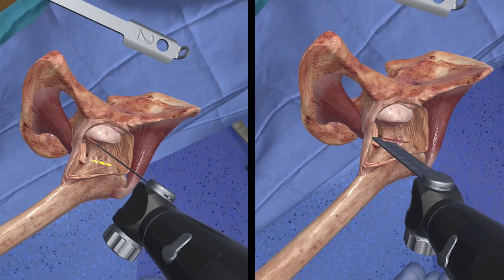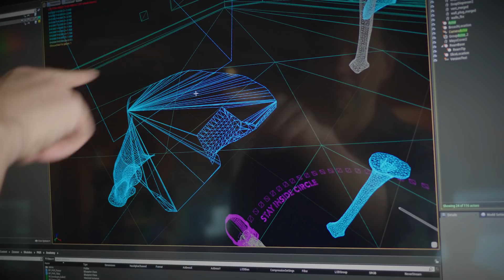Delivering Surgical Training 5x Faster with VR | Spotlight | Unreal Engine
Precision OS talks about how virtual reality is changing the face of medical education through faster, more thorough, more portable training, and the ability to train new surgeons for every possible scenario.